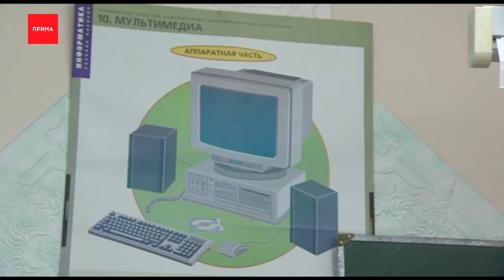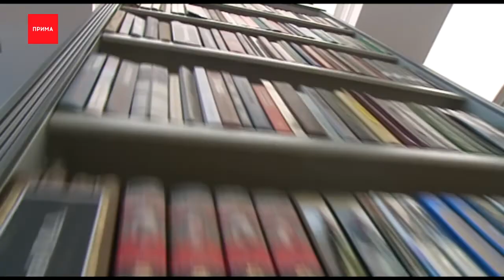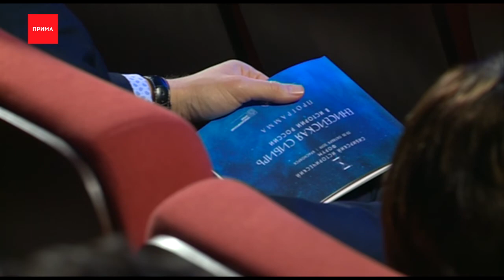30 млрд рублей дополнительных доходов — край заканчивает год с профицитом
30 миллиардов рублей дополнительных доходов — впервые за последние десять лет край заканчивает год с профицитом. Благодаря таким результатам, в следующем году можно больше потратить на здравоохранение, дороги, культуру и другие важные вещи — об этом сегодня рассказал губернатор Александр Усс. Его поправки в бюджет даже своё название получили — «Енисейская Сибирь: новое качество жизни».

— Когда мы планировали наши расходы и наши возможности на будущий бюджетный период, исходили из того, что главной задачей нашей является повышение качества жизни людей. Этот год мы объявили годом территорий. И, я думаю, следующие годы тоже будут годами приоритетного развития, приоритетной поддержки наших городов и весей, отдалённых районов и городов.

Мы увеличим в два раза, за счёт наших возможностей — коль скоро деньги теперь появились, госзаказ на подготовку фельдшеров и медицинских сестёр для того, чтобы до 300 человек в год учить за счёт краевого бюджета. Общеобразовательные учреждения, конечно, важно. И я поручил правительству, и уверен, депутаты меня поддержат, предусмотреть строительство еще пяти школ: это Манский район, Большая Мурта, Ирбейский и Абанский районы.

Мы по-прежнему будем их сохранять — я говорю о профессиональном спорте, как и поддерживать другие наши команды. Но акцент должен быть сделан на развитие спорта в территориях, массовый спорт и физкультуру. До десяти библиотек в год реконструировать на таком же уровне, именно в сельской местности. Для того, чтобы они вновь стали очагами культуры в полном смысле этого слова. И в два раза увеличить финансирование на строительство и реконструкцию сельских домов культуры.

Мы готовы выделить от 500 миллионов до миллиарда рублей дополнительно из краевого бюджета на проведение благоустройства на территориях. Мы к 14-ти миллиардам дорожного фонда добавляем свой миллиард на дороги. И я исхожу из того, что когда финансовая ситуация как-то прояснится, мы выйдем на корректировку бюджета и добавим ещё до миллиарда.

Мы рассчитываем в первом квартале следующего года принять решение по так называемым РИПам — региональным инвестиционным проектам. Это соответствующие законы, и в следующем полугодии по меньшей мере пять крупных проектов — таких как «Медвежий ручей», «Арктик Паладиум» на севере, «Полюс золото» и ряд других стартуют.